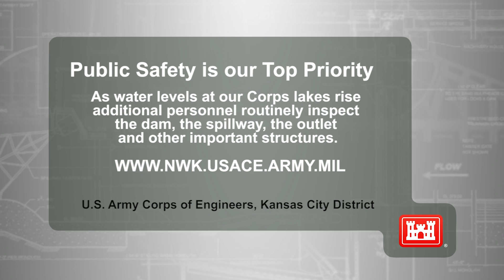Dam Safety at Truman Lake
U. S. Army Corps of Engineers, Park Ranger, Kylie Yates talks about Dam Safety procedures during high water levels at Truman Lake, Warsaw, Mo.